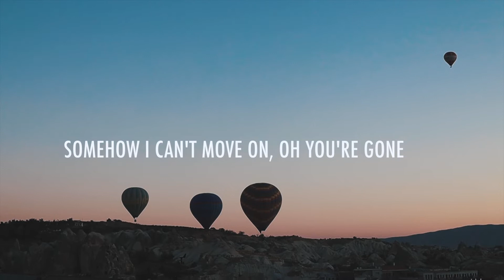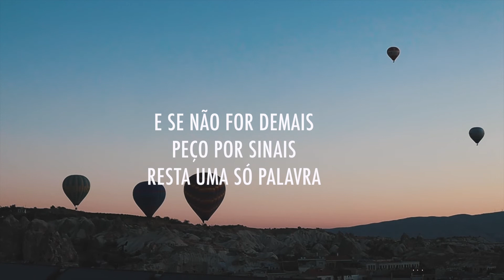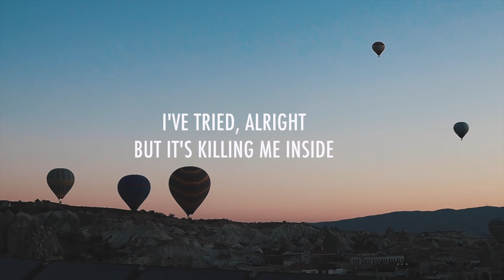MARO - Saudade Saudade | Piano Instrumental (Lyrics & Karaoke)